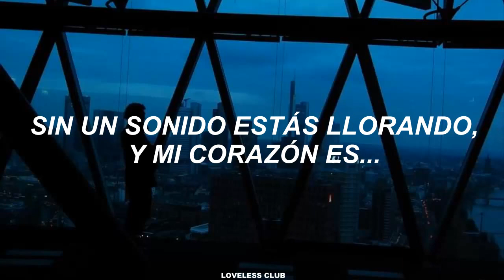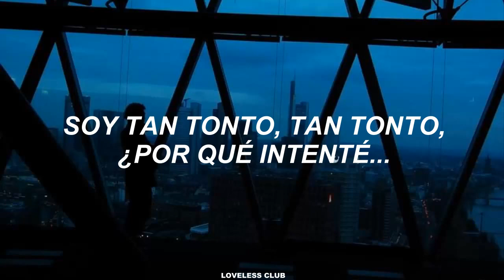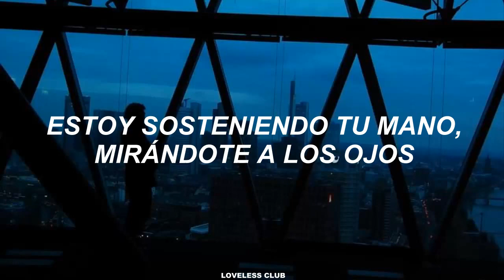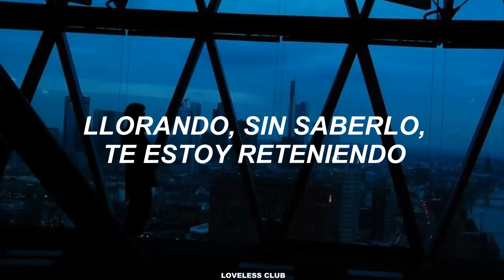Boys Republic – Rattled [Sub. Español]